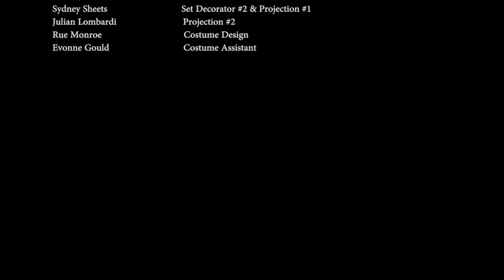Venus Production - March 2017 - The Pan-African Theatre Ensemble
Venus by Suzan-Lori Parks (Spring Production)
The Pan-African Theatre Ensemble
Artistic Director: D. Amy-Rose Forbes-Erickson
Filmed by KSU Independent Films (Karlee Szyperski)